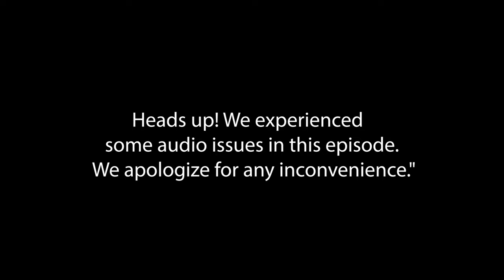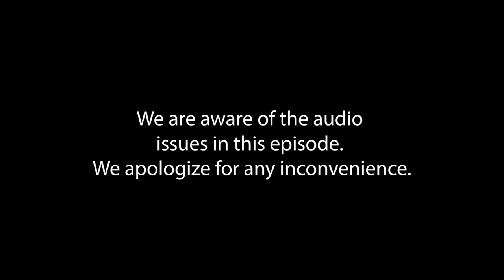SEASON FINALE!! IF YOU SIT FOR WASSCE NOW, WILL YOU PASS? IN A NUTSHELL COMEDY PODCAST. S3 E16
On this final episode of the season, the gang talk stand up comedy and also take a test. What is your favourite Episode this season.